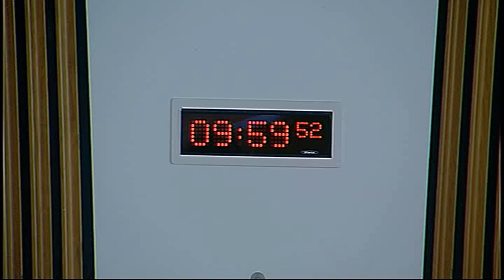Justice Committee - Scottish Parliament: 26th May 2015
1. Decision on taking business in private: The Committee will decide whether
to take item 5 in private.

2. Prisoners (Control of Release) (Scotland) Bill: The Committee will take
evidence on the Bill at Stage 2 from—
Michael Matheson, Cabinet Secretary for Justice, Philip Lamont, Head of
Criminal Law and Sentencing Unit, and Fraser Gough, Parliamentary
Counsel Office, Scottish Government.

3. Inquiries into Fatal Accidents and Sudden Deaths etc. (Scotland) Bill: The
Committee will take evidence on the Bill at Stage 1 from—
Lesley Thomson, Solicitor General for Scotland;
Stephen McGowan, Procurator Fiscal, Major Crime and Fatalities
Investigation, Crown Office and Procurator Fiscal Service;
Paul Wheelhouse, Minister for Community Safety and Legal Affairs,
Hamish Goodall, Policy Officer, Civil Law and Legal System Division,
Marisa Strutt, Policy Officer, Civil Law and Legal System Division, and
Greig Walker, Solicitor, Directorate for Legal Services, Scottish
Government.

4. Annual report: The Committee will consider a draft annual report for the
parliamentary year from 11 May 2014 to 10 May 2015.

5. Inquiries into Fatal Accidents and Sudden Deaths etc. (Scotland) Bill: The
Committee will consider the evidence received.